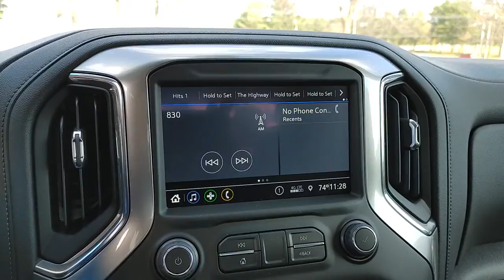2021 Chevrolet Silverado 1500 Berlin, Oshkosh, Fond du Lac, Ripon, Neenah WI 21C263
Black New 2021 Chevrolet Silverado 1500 available in Berlin, Wisconsin at West Side GM. Servicing the Oshkosh, Fond du Lac, Ripon, Neenah, WI area.
2021 Chevrolet Silverado 1500 RST - Stock#: 21C263 - VIN#: 1GCUYEED3MZ441612

West Side GM
822 Broadway St

GVWR  7100 LBS. (3221 KG),LPO  ALL-WEATHER FLOOR LINERS  1ST AND 2ND ROWS  (includes Z71 logo on front mats),Z71 OFF-ROAD AND PROTECTION PACKAGE  includes (Z71) Z71 Off-Road suspension  (JHD) Hill Descent Control  (NZZ) skid plates  (K47) heavy-duty air filter and Z71 hard badge Includes (WPQ) Protection Package and (AAK) All-weather Z71 floor liners  LPO.,HILL DESCENT CONTROL,AIR FILTER  HEAVY-DUTY,AUDIO SYSTEM  CHEVROLET INFOTAINMENT 3 SYSTEM  8 diagonal color touchscreen  AM/FM stereo. Additional features for compatible phones include: Bluetooth audio streaming for 2 active devices  voice command pass-through to phone  wired Apple CarPlay and Android Auto capable. (STD),SKID PLATES,COOLING  EXTERNAL ENGINE OIL COOLER,CONVENIENCE PACKAGE WITH BUCKET SEATS  includes (A50) bucket seats  (D07) center console  (CJ2) dual-zone automatic climate control  (A2X) 10-way power driver seat including power lumbar  (KA1) heated driver and passenger seats  (KI3) heated steering wheel and (N37) manual tilt-telescoping steering column; Includes (R7O) Cloth Rear Seat with Storage Package and includes (SNR) Up-level Rear Seat with Storage Package.),CENTER CONSOLE  FLOOR-MOUNTED  with cup holders  cell phone storage  power cord management  hanging file folder capability,SEATS  FRONT BUCKET  with center console,ALTERNATOR  170 AMPS,TRAILER BRAKE CONTROLLER  INTEGRATED,LICENSE PLATE KIT  FRONT,TRANSFER CASE  TWO-SPEED  electronic Autotrac with push button control,REAR AXLE  3.23 RATIO,WHEELHOUSE LINERS  REAR,EXHAUST  DUAL WITH POLISHED OUTLETS  (STH) Rally Edition and (WGQ) Redline Edition includes Black exhaust tips.),TRANSMISSION  8-SPEED AUTOMATIC  ELECTRONICALLY CONTROLLED  with overdrive and tow/haul mode. Includes Cruise Grade Braking and Powertrain Grade Braking (STD),BED PROTECTION PACKAGE  includes (B1J) wheel house liners and (CGN) Chevytec spray-on bedliner,NOT EQUIPPED WITH DYNAMIC FUEL MANAGEMENT,TIRES  275/60R20SL ALL-TERRAIN  BLACKWALL  (Includes (QAQ) spare tire.),Z71 OFF-ROAD PACKAGE  includes (Z71) Off-Road suspension  (JHD) Hill Descent Control  (NZZ) skid plates and (K47) heavy-duty air filter Includes Z71 hard badge  (N10) dual exhaust  (PZX) 18 bright silver painted wheels  (XCK) 265/65R18 all-terrain  blackwall tires and (NQH) 2-speed transfer case.,TIRE  SPARE 255/80R17SL ALL-SEASON  BLACKWALL,COOLING  AUXILIARY EXTERNAL TRANSMISSION OIL COOLER,BLACK,JET BLACK  CLOTH SEAT TRIM,RST PREFERRED EQUIPMENT GROUP  includes standard equipment,CHEVYTEC SPRAY-ON BEDLINER  BLACK WITH CHEVROLET LOGO  (does not include spray-on liner on tailgate due to Black composite inner panel),ENGINE  5.3L ECOTEC3 V8  (355 hp [265 kW] @ 5600 rpm  383 lb-ft of torque [518 Nm] @ 4100 rpm); featuring available Dynamic Fuel Management that enables the engine to operate in 17 different patterns between 2 and 8 cylinders  depending on demand  to optimize power delivery and efficiency (NOTE: Certain 21MY vehicles will include (YK9) Not Equipped with Dynamic Fuel Management.),WHEELS  20 X 9 (50.8 CM X 22.9 CM) PAINTED ALUMINUM  with machine face and Argent Metallic pockets,Tow Hitch,Locking/Limited Slip Differential,Four Wheel Drive,Power Steering,ABS,4-Wheel Disc Brakes,Aluminum Wheels,Tires - Front All-Season,Tires - Rear All-Season,Tires - Front All-Season,Tires - Rear All-Season,Tow Hooks,Daytime Running Lights,Fog Lamps,Heated Mirrors,Power Mirror(s),Privacy Glass,AM/FM Stereo,MP3 Player,Bluetooth Connection,Auxiliary Audio Input,Smart Device Integration,Satellite Radio,Requires Subscription,Bluetooth Connection,WiFi Hotspot,Cloth Seats,Power Driver Seat,Driver Adjustable Lumbar,Heated Front Seat(s),Pass-Through Rear Seat,Rear Bench Seat,Pass-Through Rear Seat,Floor Mats,Floor Mats,Leather Steering Wheel,Heated Steering Wheel,Steering Wheel Audio Controls,Adjustable Steering Wheel,Power Windows,Power Windows,Power Door Locks,Remote Engine Start,Keyless Entry,Power Door Locks,Keyless Start,Cruise Control,Security System,Power Outlet,MP3 Player,Auxiliary Audio Input,Power Outlet,Climate Control,Multi-Zone A/C,A/C,A/C,Rear A/C,Rear Defrost,Traction Control,Stability Control,Daytime Running Lights,Driver Air Bag,Passenger Air Bag,Front Side Air Bag,Front Head Air Bag,Rear Head Air Bag,Passenger Air Bag Sensor,Telematics,Requires Subscription,Back-Up Camera,Driver Restriction Features,Tire